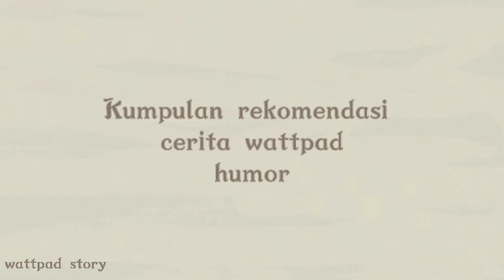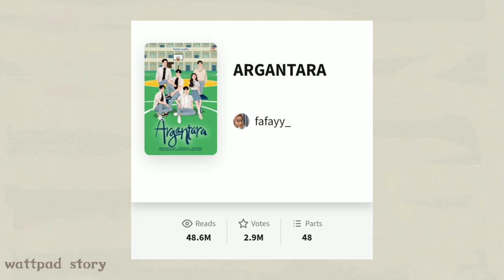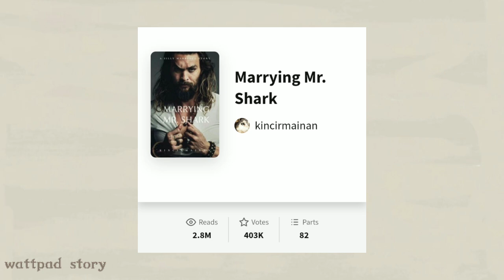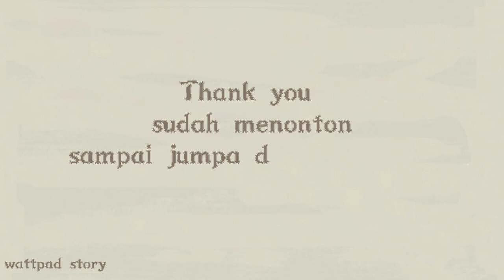REKOMENDASI CERITA WATTPAD HUMOR || Part 1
Hallo temen-temen, kali ini Min ws mau rekomendasiin cerita tentang humor ke kalian, semoga suka ya...

Buat yang mau kerja sama bisa DM Instagram wattpad_storyyyy yaa